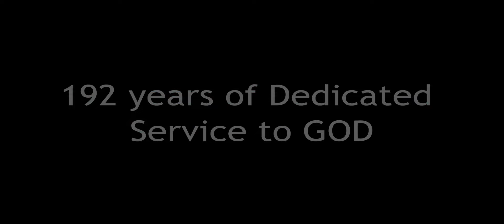Pravesh Nach | Foundation Day of Daughter of Cross | Entrance Dance | SVD Foundation Day | Hamirpur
Prabhu ka din hai Ashish se bhara
Pravesh Nach
Christian Devotional Song
Missa Geet